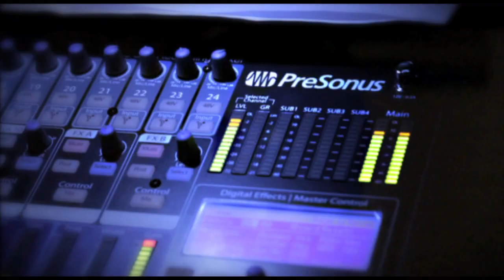STAGE diver - Vote your Movie